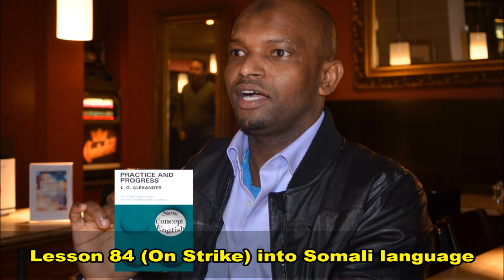Practice and Progress Lesson Eighty Four into Somali Language By Ustad Adam Increase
New Concept English Book Practice and Progress Lesson Eighty Four "On Strike" into Somali Language Maha accent, Compiled by Warfidiyeenka shantasoomaaliya, Preparation Support T.P.L.P. Teachers Peace-Loving Party, Technical Surmount shantasoomaaliya Press, The presentation and Explanation Voice of Teacher Adam Increase.